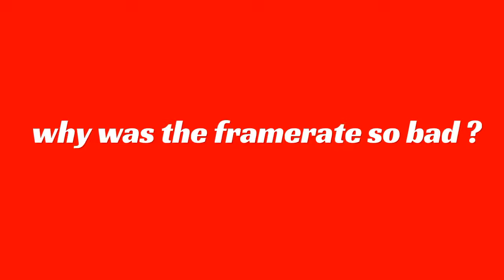What happens in deus ex on ps4 if you try to take everyone out